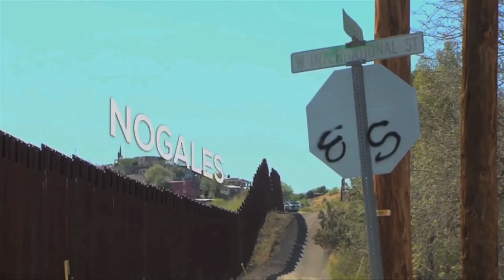LOS JEFES DE LA SIERRA GRANDE "Guatemala Es Mi Pais" Autor Misael Bravo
SELLÓ DISCOGRÁFICO BRAVO Z MUSIC
Estamos dando a conocer más de tu música en todas las plataformas digitales contamos con producción de audio vídeos fotografia dirección y más
PÁGINA OFICIAL DE FACEBOOK
BRAVO Z MUSIC👇⬇️
PÁGINA OFICIAL DE INSTAGRAM
BRAVO Z MUSIC👇⬇️

Contacto U.S.A 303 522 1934